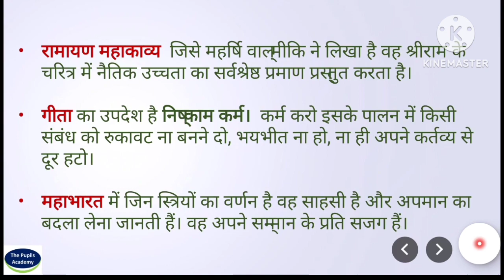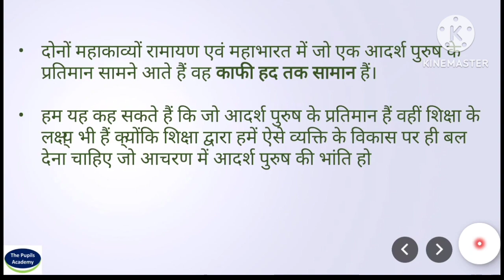महाकाव्य काल एवं शिक्षा || Epic Period and Education || B.Ed Course || B.Ed Classes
Dive into the captivating world of epic periods and witness history come alive! Join us on an extraordinary journey as we uncover the fascinating tales of ancient civilizations and their educational systems. From ancient Greece and Rome to medieval Europe and beyond, this educational video will transport you to different epochs, shedding light on the profound impact of education on society.

In this thought-provoking video, we'll explore the educational practices, institutions, and philosophies that shaped civilizations throughout history. Discover how the great thinkers and scholars of each era laid the groundwork for modern education. Marvel at the ingenious teaching methods employed by ancient philosophers, the renowned academies that nurtured knowledge seekers, and the progression of educational systems over time.

With stunning visuals and captivating narratives, this video aims to inspire and educate viewers about the transformative power of education in shaping societies. Gain insights into the role of education in fostering critical thinking, nurturing creativity, and promoting social progress. Uncover the milestones and breakthroughs that revolutionized learning, paving the way for the educational landscape we know today.